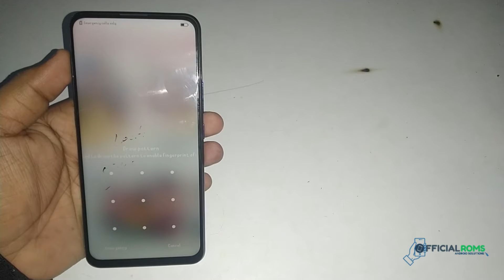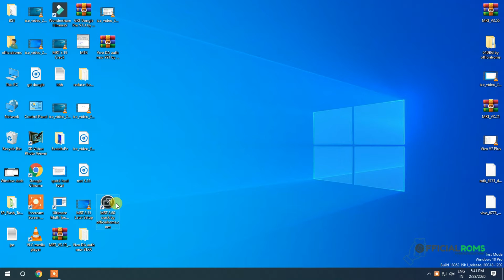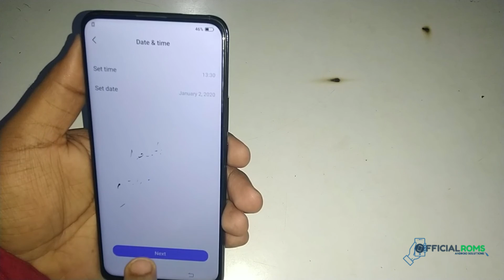Vivo v15 Hard Reset Remove Pattern Lock, Password,Pin, Android 9.0 2020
Vivo v15 Hard Reset Remove Pattern Lock,
Password,Pin, Android 9.0 2020

Nokia Android Phone Stuck on Download Mode Problem How to Fixed | Working All Nokia Android Mobile

Redmi Note 5 Pro Mi Account Remove Miui10.3.2 Without Any Box New Method (Youtube First Video)